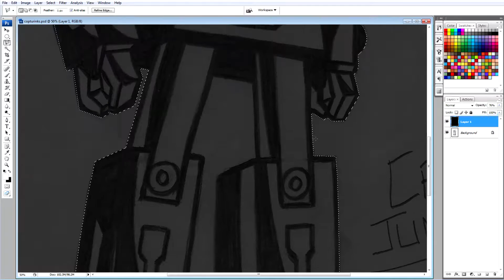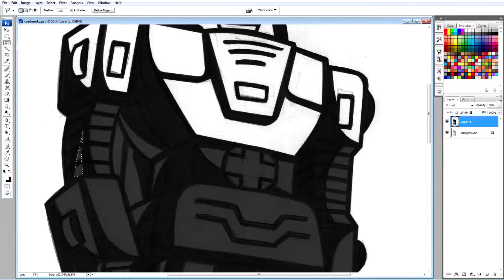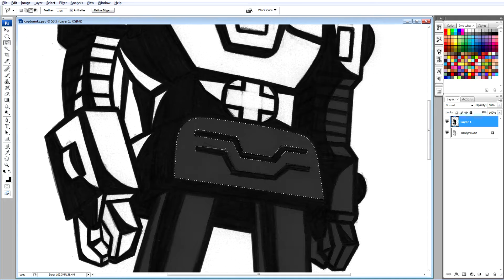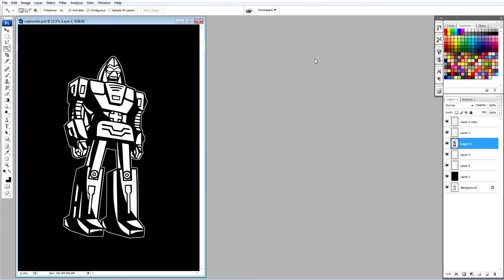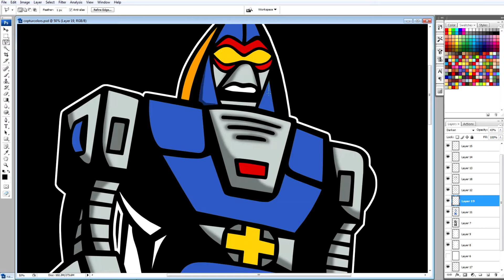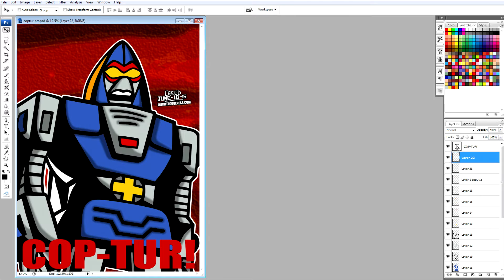Cop-Tur from Challenge Of The GoBots - 6 Differences Between GoBots And Transformers!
Cartoon Villain #089 in my gallery is Cop-Tur from Challenge Of The GoBots! Challenge Of The GoBots ran for 65 episodes in 1984 and 1985. Watch me add Cop-Tur to my cartoon villains art series!